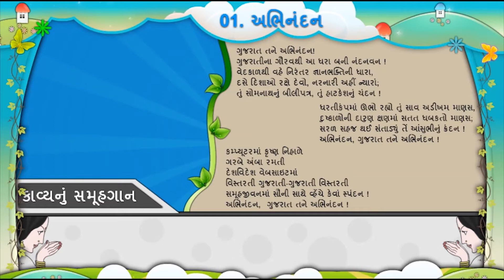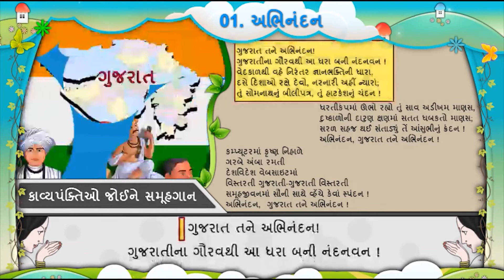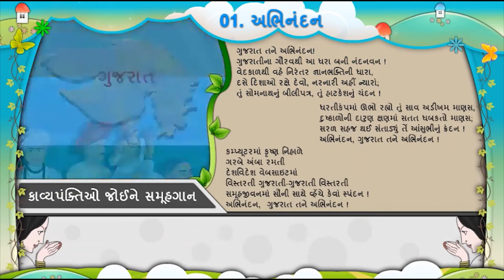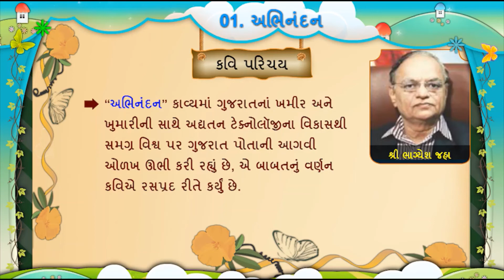chapter 16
ABHINANDAN || animation || gujarati sem -2